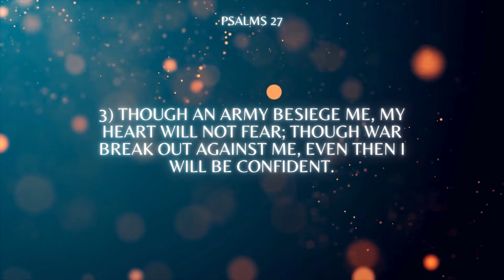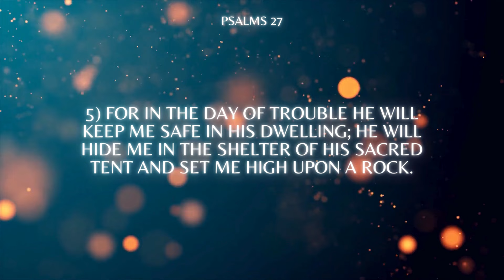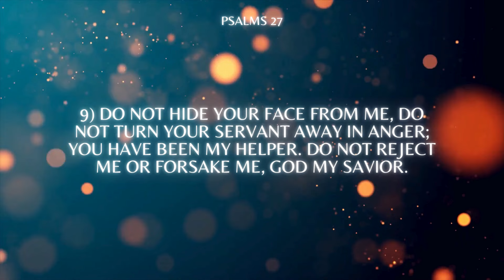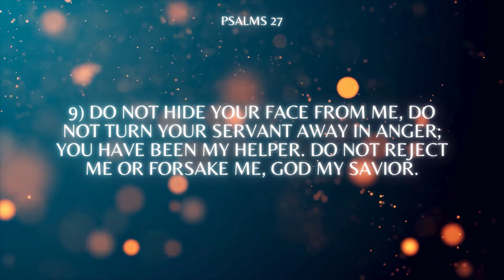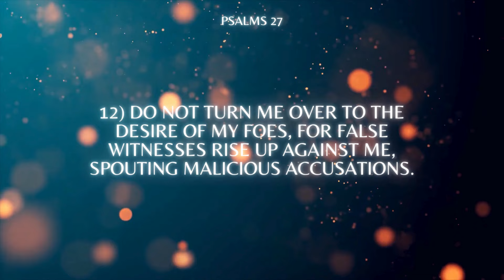Psalms to Songs #27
Lyrics by God. Psalms 27

1) The Lord is my light and my salvation whom shall I fear? The Lord is the stronghold of my life of whom shall I be afraid?

2) When the wicked advance against me to devour me, it is my enemies and my foes who will stumble and fall.

3) Though an army besiege me, my heart will not fear; though war break out against me, even then I will be confident.

4) One thing I ask from the Lord, this only do I seek:that I may dwell in the house of the Lord all the days of my life, to gaze on the beauty of the Lord and to seek him in his temple.

5) For in the day of trouble he will keep me safe in his dwelling; he will hide me in the shelter of his sacred tent and set me high upon a rock.

6) Then my head will be exalted above the enemies who surround me; at his sacred tent I will sacrifice with shouts of joy; I will sing and make music to the Lord.

7) Hear my voice when I call, Lord; be merciful to me and answer me.

8) My heart says of you, “Seek his face!” Your face, Lord, I will seek.

9) Do not hide your face from me, do not turn your servant away in anger; you have been my helper. Do not reject me or forsake me, God my Savior.

10) Though my father and mother forsake me, the Lord will receive me.

11) Teach me your way, Lord; lead me in a straight path because of my oppressors.

12) Do not turn me over to the desire of my foes, for false witnesses rise up against me, spouting malicious accusations.

13) I remain confident of this: I will see the goodness of the Lord in the land of the living.

14) Wait for the Lord; be strong and take heart and wait for the Lord.

Song made using Suno ai